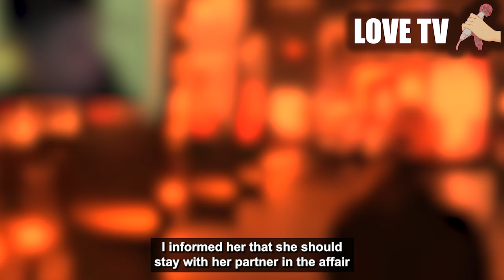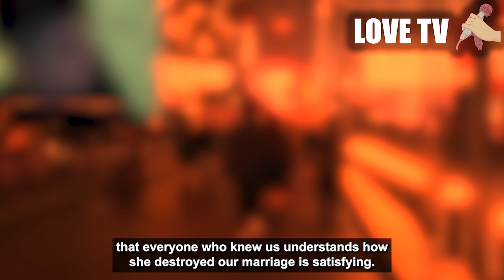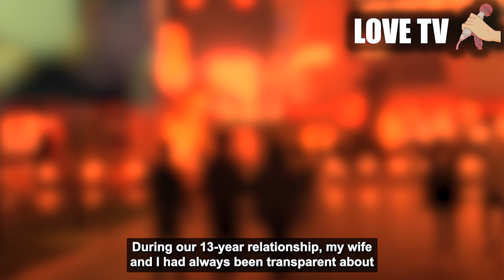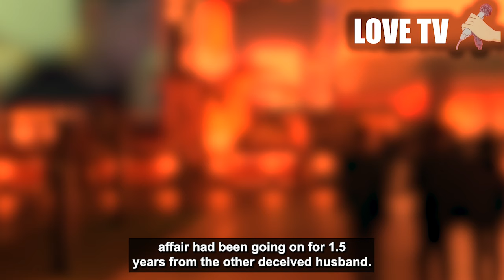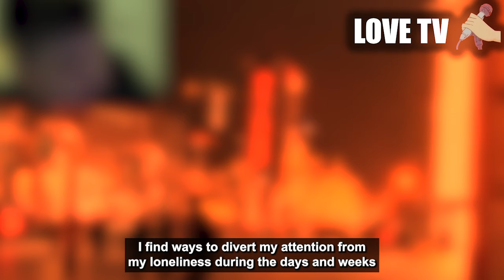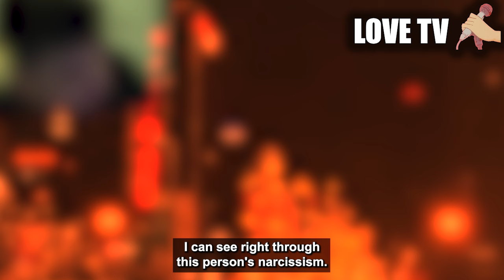Caught my wife WALKING OUT OF HOTEL WITH ANOTHER GUY, affair CAUGHT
she wanted to create an affair on this?